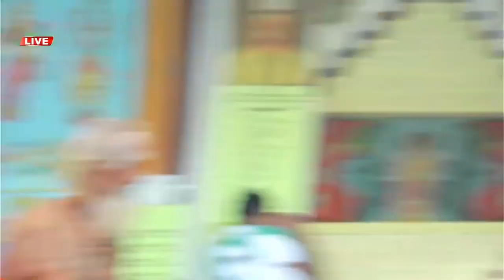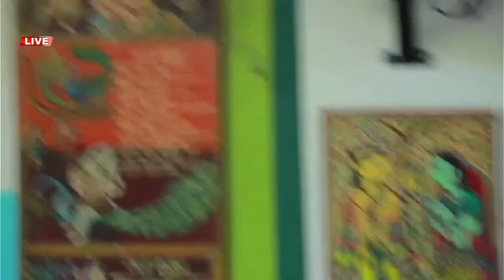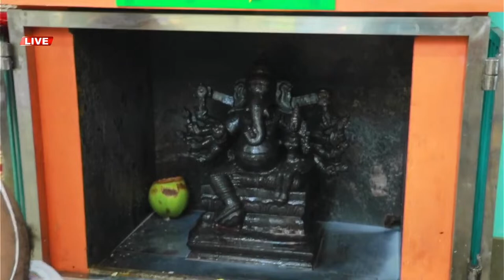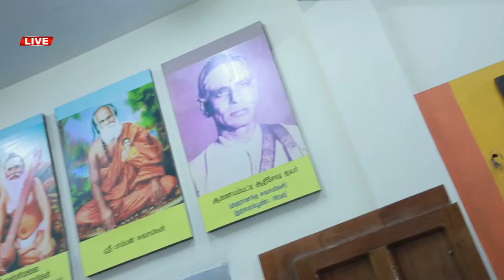LIVE | ஸ்ரீ வல்லி தேவஸேனா சமேத சுப்ரமணியர், சண்முகர்மஹா சன்னிதானங்களின் முதல் வருட வருஷாபிஷேகம்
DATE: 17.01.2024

LIVE STREAMING by
STUDIO BEE, Tiruchendur,